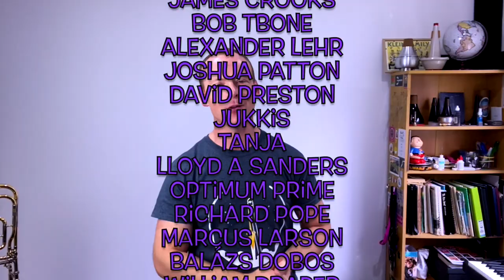Peaches (Super Mario Bros Movie) - Trombone Play Along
Warning - high notes ahead! Don't stress if you can't get above an F, modify as you need, take bits down the octave or just improvise using the Bb blues scale. This is a great tune, make sure you check out Jack Black singing it if you haven't already.

0:00 Play Through
2:16 Outro
3:16 Backing Track

Sheet music is up for All-access Patrons (Bass Clef, Bb Treble Clef and Piano part with chords)

Yamaha YSL 640 Trombone + Bach 5G mouthpiece
Casio Privia Digital Piano
FCP
Musescore